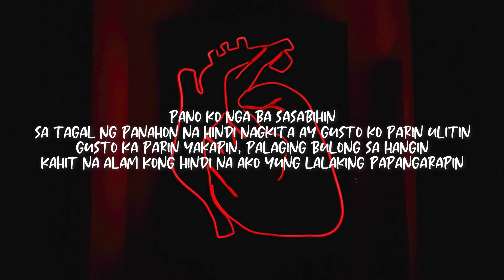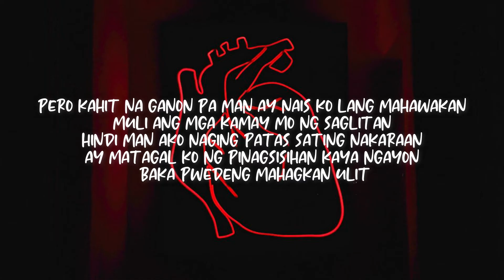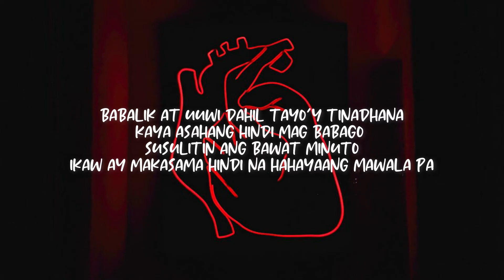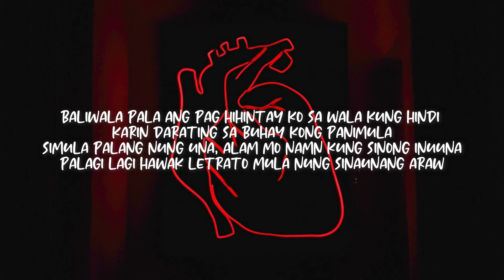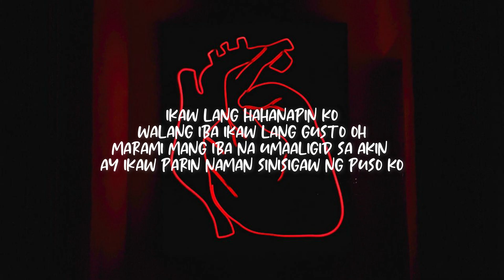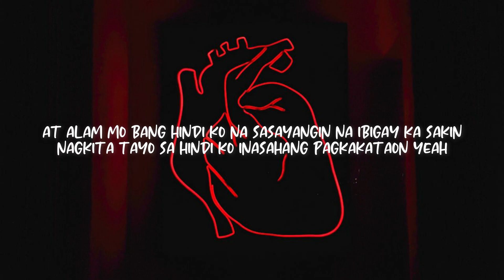REALOVE - KLO, HOOD 047, Rowmee G & Seth [Lyrics]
COLLAB VIBES

**Suggest Songs that has no LYRIC VIDEO yet!
**Want to be featured? Submit your orignal song & lyrics. Will help promote!